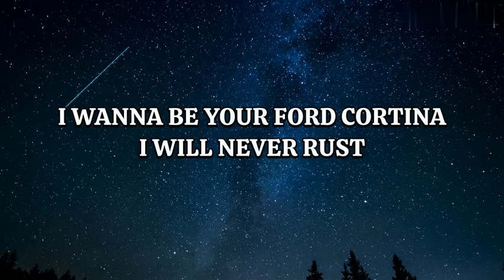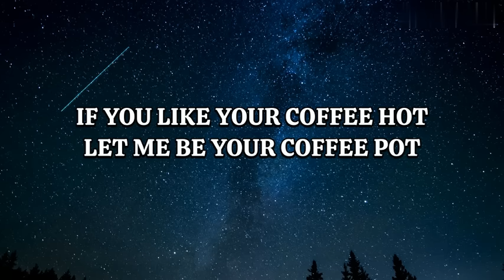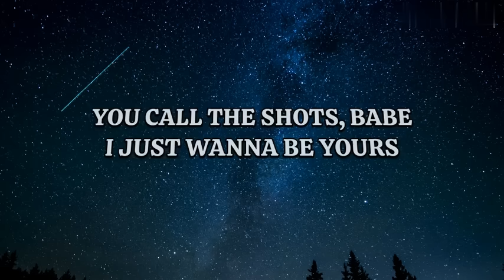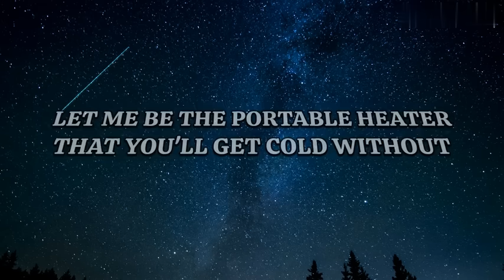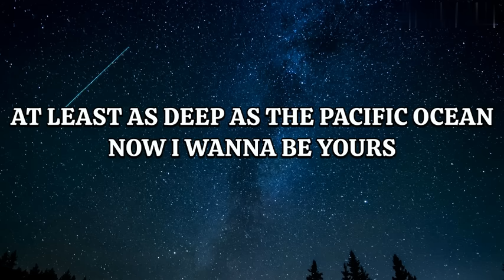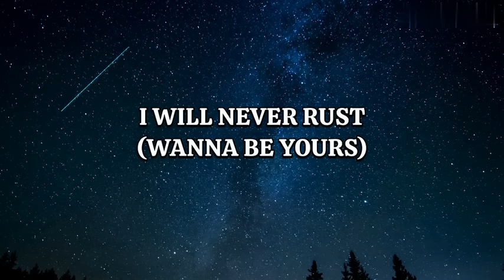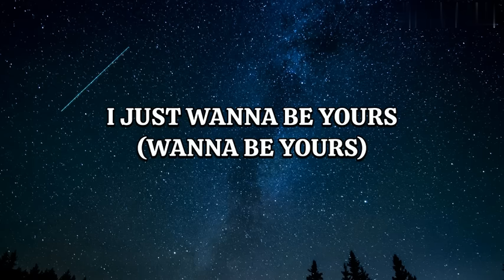Arctic Monkeys - I Wanna Be Yours (Lyrics), Music Beats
Source: Musixmatch
Songwriters: Alex Turner / John Cooper Clarke